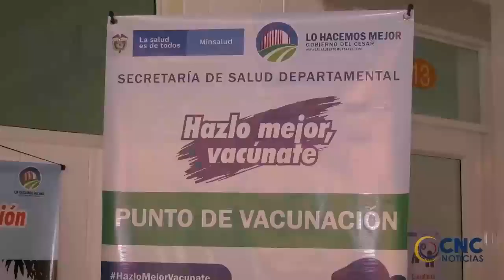SE APLICARON EN LAS ULTIMAS HORAS 228 DOSIS DE LA VACUNA DE VIDA EN EL CESAR PARA UN TOTAL DE 648